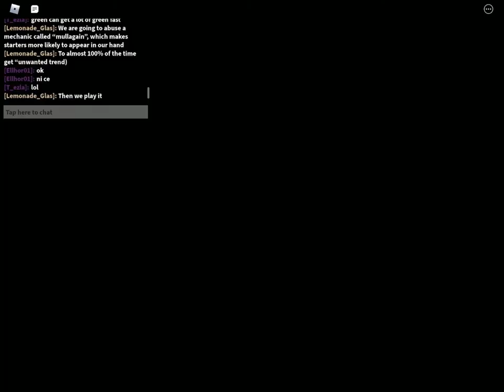[[DOESN'T WORK ANYMORE]] [Blox Cards] Cool Money Technique. Great for beginners!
Make 50-100 blox bux in as little as 35 seconds!
P.S. you need the double BB gamepass for 100 blox bux per loss.